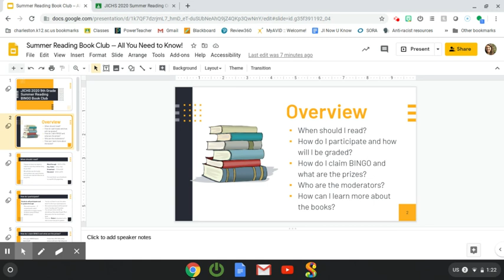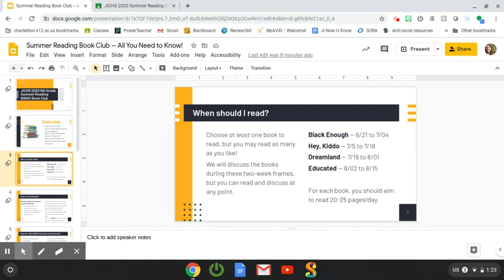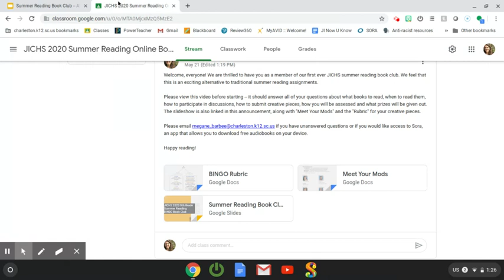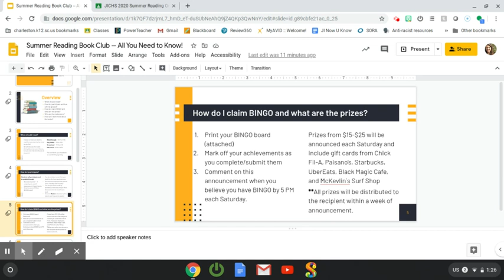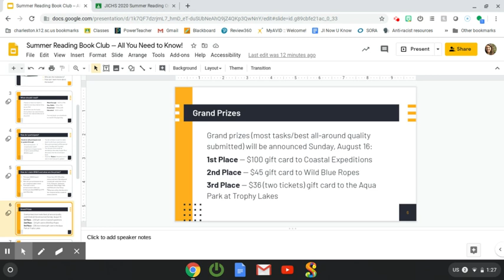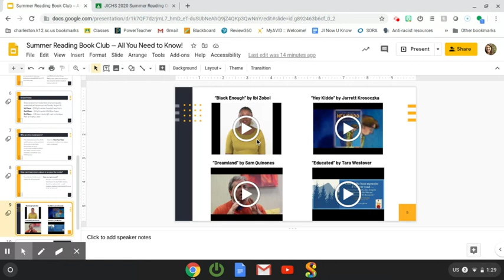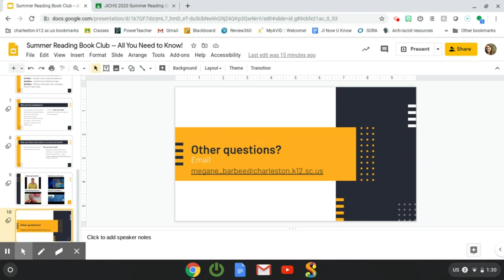VIDEO: Summer Reading Book Club -- All You Need to Know!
Answers to all of your questions about the summer reading book club